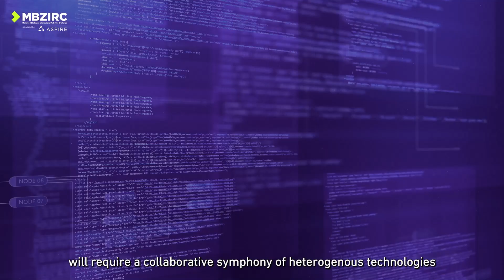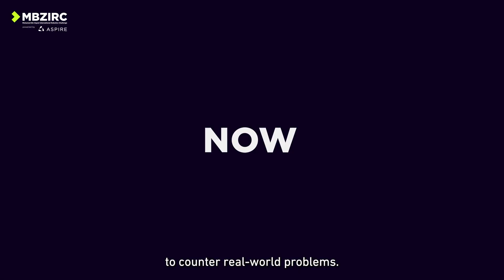(CALL FOR PARTICIPATION): US $3M+ International Robotics Challenge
Register now in the MBZIRC Maritime Grand Challenge MBZIRC2023 with a total prize purse of over US $3 million, and submit your White Paper before 30 December 2021

Free Use Music by OlexandrMusic